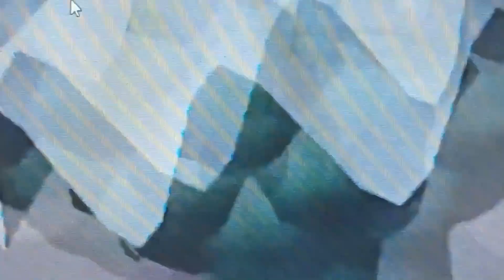VeggieTales: Theme Song (August 2001) (7th Version)